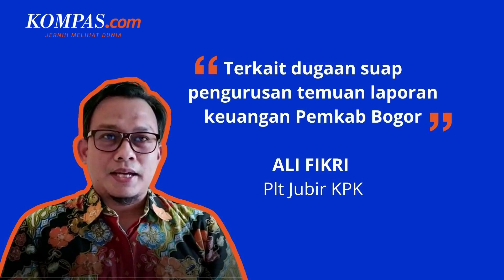Ade Yasin Diduga Terlibat Suap Pengurusan Laporan Keuangan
Komisi Pemberantasan Korupsi (KPK) melakukan penangkapan terhadap Bupati Bogor Ade Yasin dalam operasi tangkap tangan di wilayah Jawa Barat Selasa (26/4/2022). Ade diduga terlibat dalam suap pengurusan laporan keuangan Pemerintah Kabupaten Bogor. Tak hanya Adem KPK juga mengamankan 12 orang lainnya. Diantaranya adalah Bupati Bogor, sejumlah pejabat dan aparatur sipil negara (ASN) Pemkab Bogor, dan beberapa pihak dari Badan Pemeriksa Keuangan (BPK) perwakilan Jawa Barat.

Menurut Pelaksana Tugas Juru Bicara KPK Ali Fikri, dalam kegiatan penangkapan itu ditemukan sejumlah uang dalam pecahan rupiah dengan jumlah yang masih terus dihitung oleh penyidik. Uang tersebut akan diamankan oleh KPK dan dikonfirmasi pada pihak yang ditangkap.

Video Jurnalis : Afdhalul Ikhsan, Frisca Clarissa Almira
Penulis : Irfan Kamil
Penulis Naskah: Novyana Nurmita Dewi
Video Editor: Novyana Nurmita Dewi
Produser: Yusuf Reza Permadi